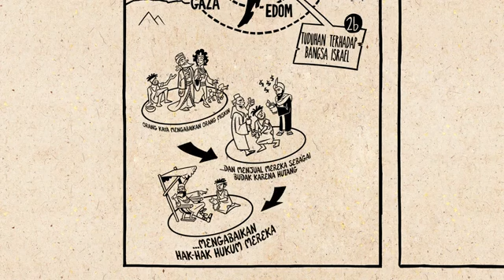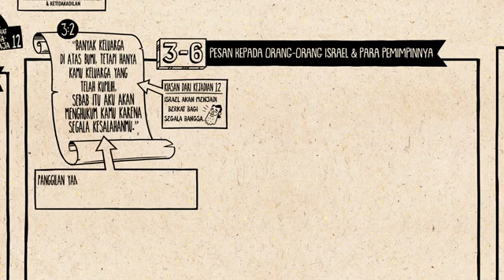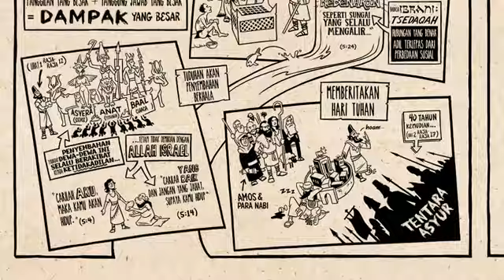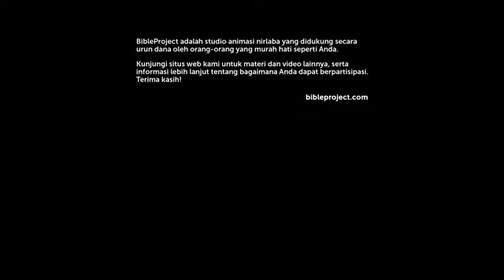Baca Alkitab Amos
Ringkasan Amos